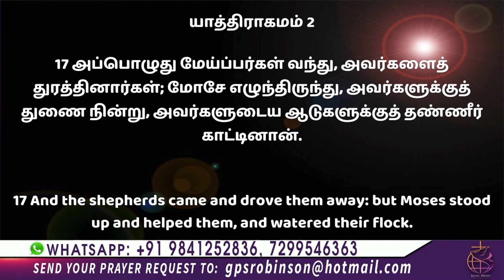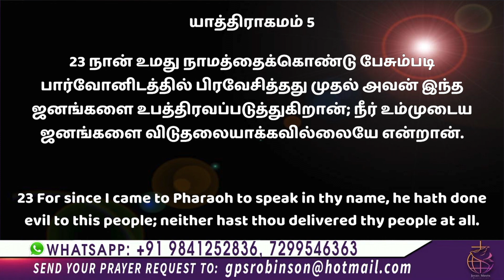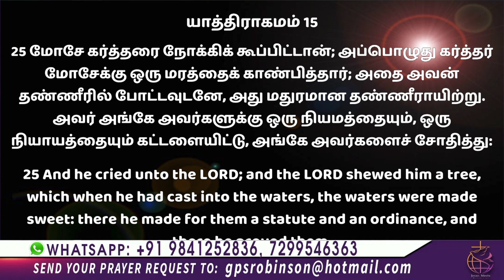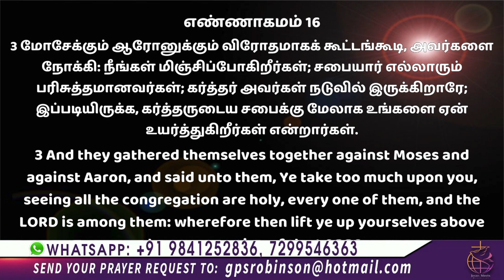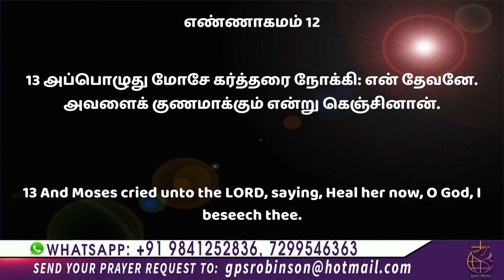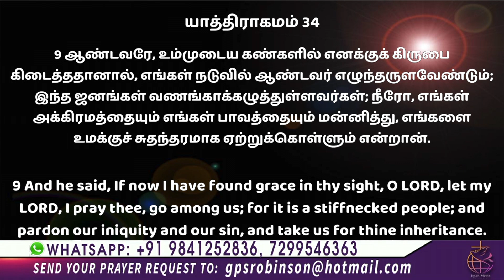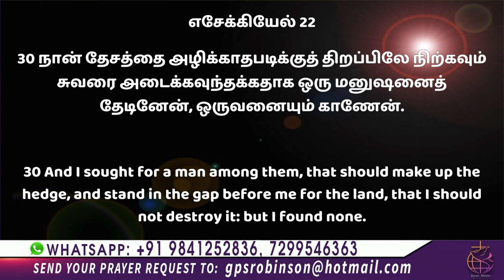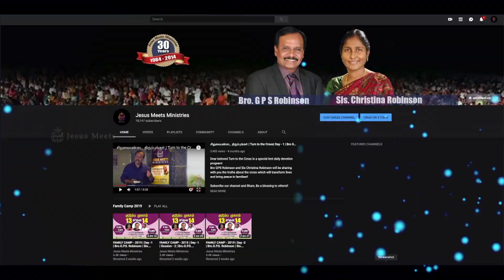மோசேயின் வாழ்க்கை - 3 | Bible Study | Sis. Christina Robinson